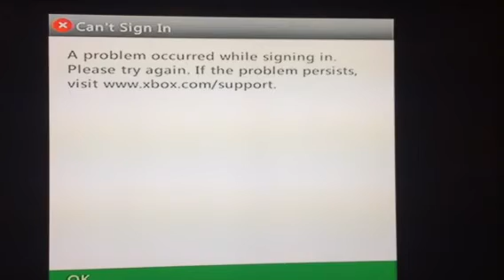Xbox Live Got Hacked!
Hey peoplez, I just wanted to make this video to inform you that Microsoft got a hacked by a group of hackers called the lizard squad which means Xbox Live is down for a few hours :(
I hope it gets fixed soon and while your at it be sure to leave the lizard squad some hate @lizardsquad